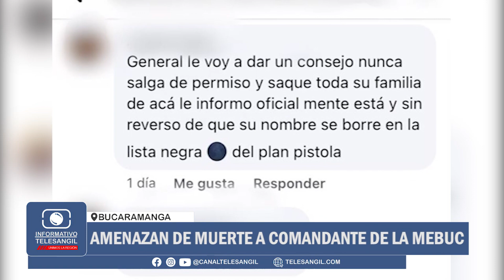Amenazan de muerte a comandante de la MEBUC